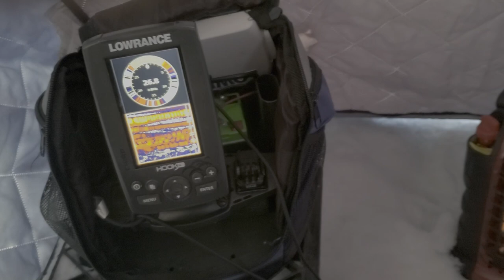ICE FISHING -Cedar Lake MN. 2023 - It was the Crappie and Marcus show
ICE FISHING -Cedar Lake MN. 2023 - It was the Crappie and Marcus show, just as the title says Marcus was on fire and so were the Crappie. A first at Cedar for me.

MY PERSONAL LEARNING TO SURVIVE, personal prepping website for a novice planner:
Look me up on Facebook: The Novice survivalist Page
Including mugs, tumblers and T shirts...with stickers of course
Please stop by and check it out.

Copyright 2nd Chance George 2023